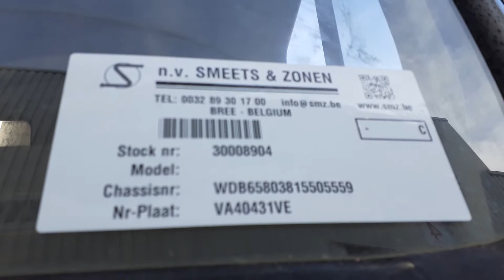smz be Mercedes SK 2435 stock 30008904